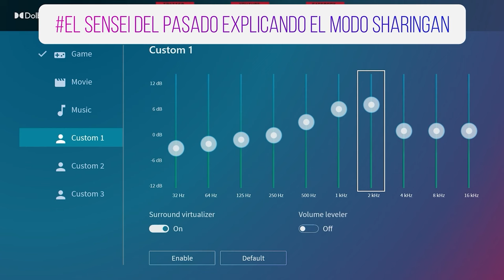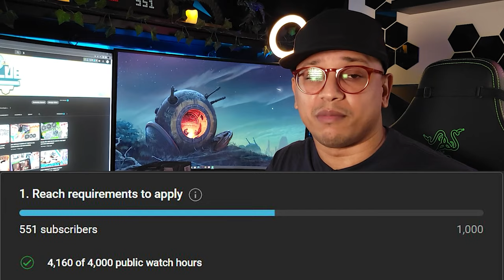¿El Mejor Auricular Gaming? Mira Cómo Cambia TODO...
🎁 TODOS LOS COMPONENTES UTILIZADOS EN ESTE VIDEO🎁
Sennheiser IE 200
Astro Mixamp
El cable con microfono integrado compatible con los Sennheiser IE 200 tendria que ordenarlo con el suplidor interesados me escriben al correo del CLUB.
 🎮En este video te muestro como arme el auricular gaming del mercado, utilizo unos in ear monitor sennheiser IE 200, un Astro Mixamp 4ta generacion y un cable compatible con el IEM con microfono integrado para el chat de voz.

🕹️Estos headset gaming me han dado buenos resultados luego de combinar estos componentes he logrado mejorar bastante la claridad y detalles de sonido con esta simple combinacion de componentes.

🧩A su vez les regalo a los subscriptores uno de los headset gaming que tenemos en el estudio
🌟SUBSCRIBETE AL CLUB GAMING AND TECH🌟
☕ Apoyanos invitandonos un cafecito!.☕
🌎 Pagina Web:
⚡Contacto directo, ¿quieres cooperar? ¿Necesitas ayuda? Contactarnos!.⚡